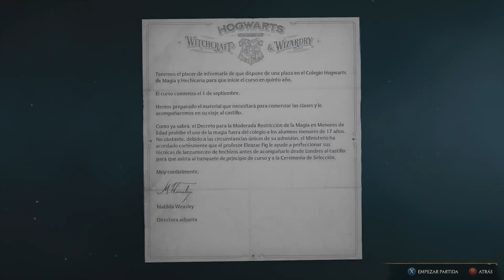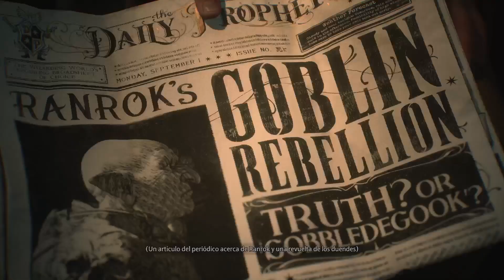Howard legacy. gameplay series x.